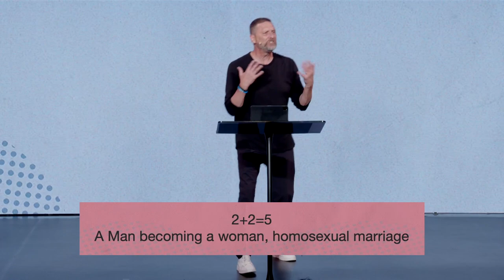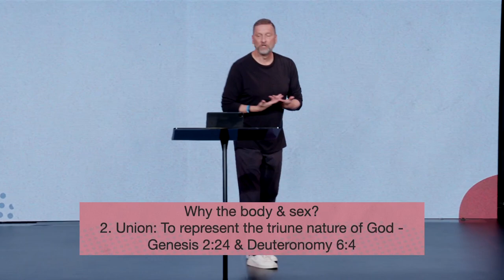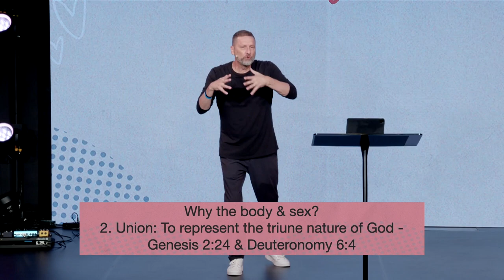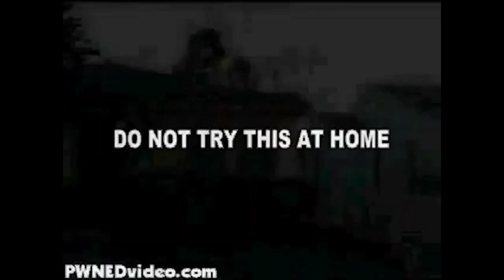The Theology of the Body & Sex RYA 2024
In this video Dr Doug wrestles with the T. S. Eliot quote, “Before you know if something is working, you need to know what it is for” in relationship to our bodies and sex.